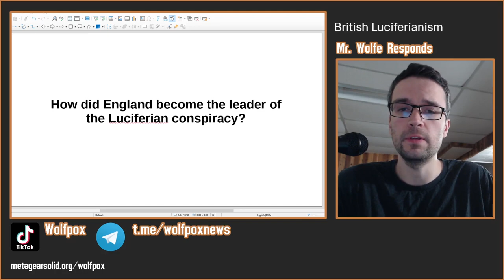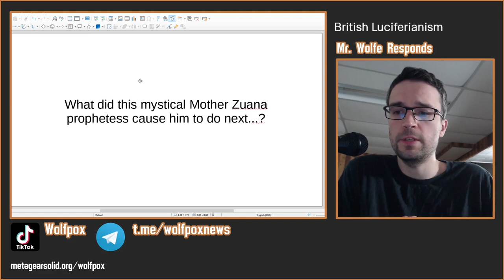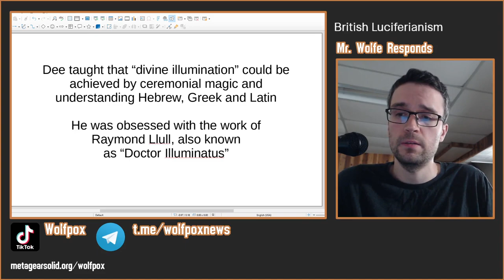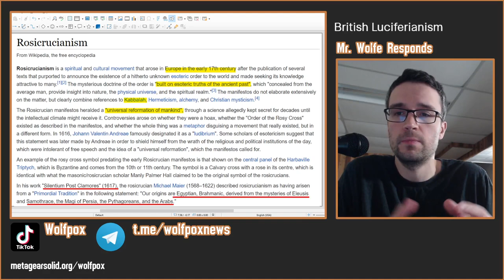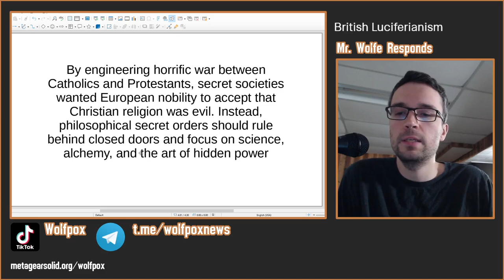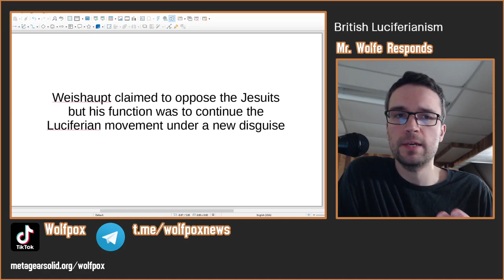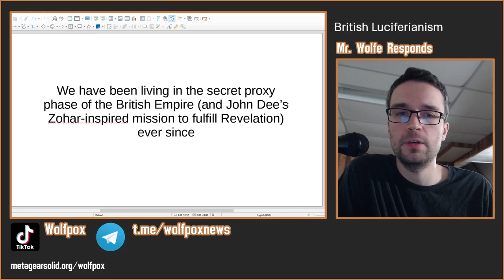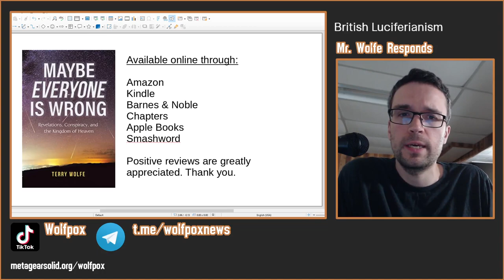Lecture 15: British Luciferianism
This video states only my own personal religious views. I am not an expert, and am not making factual claims. Any claims or statements made are speculation of hypothetical possibilities.

How does John Dee and the secret brotherhood of mystics inspired by the apocalyptic Zohar lead to our modern age? What connection does it have to Jesuits, Rosicrucians, Freemasons, etc?